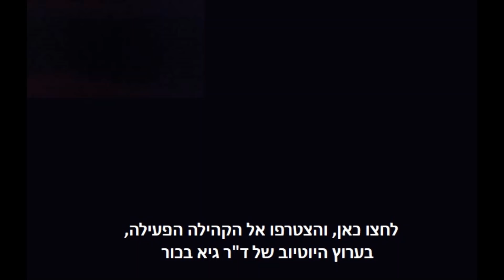ד"ר גיא בכור: מאחורי הקלעים של ארגון הפשיעה בהאג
אבל את זוועות המזה"ת והעולם - אין חוקרים. בקישורנו - זה עידן הטוטם
שודר בשידור חי בתוכנית הבוקר של רשת, ערוץ 13, עם אברי גלעד וטלי מץ